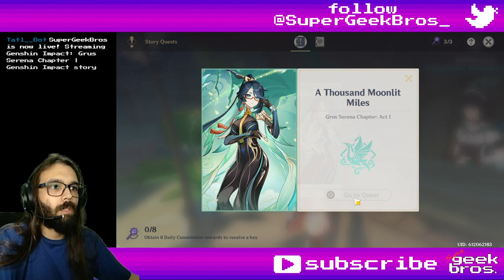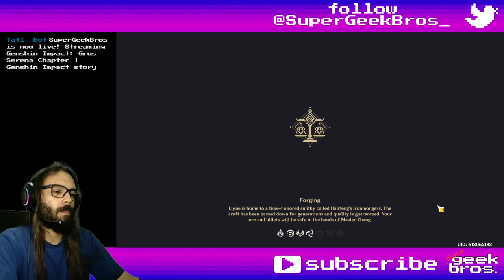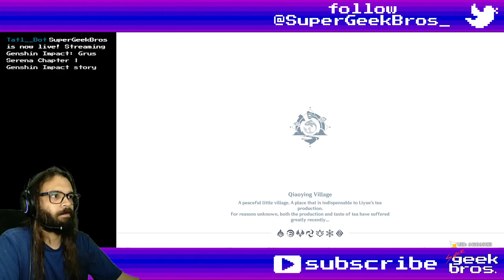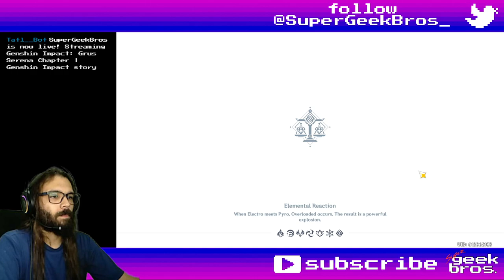Grus Serena Chapter | Genshin Impact story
Title: Grus Serena Chapter | Genshin Impact story